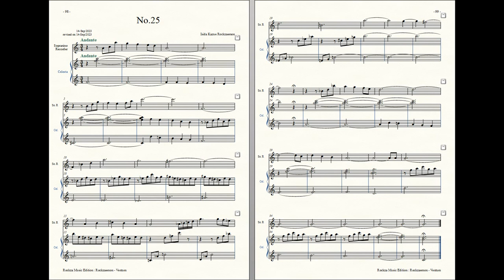Rockzaemon : (fixed)Prelude for Sopranino Recorder and Celesta, Ventum No.25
Rockzaemon
(fixed)
Prelude for Sopranino Recorder and Celesta
Ventum No.25